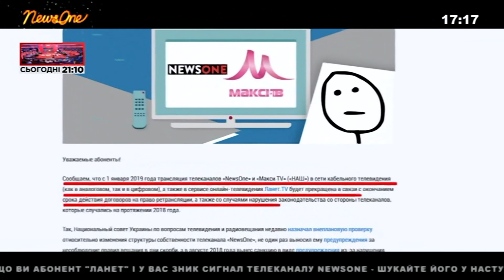Ланет відключив телеканал NewsOne з 1 січня 2019р. Сюжет каналу NewsOne